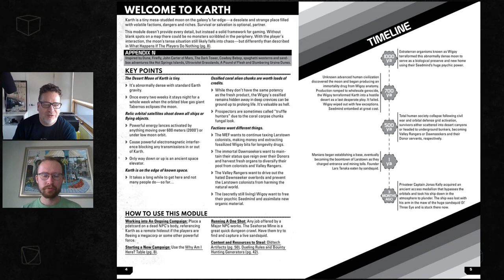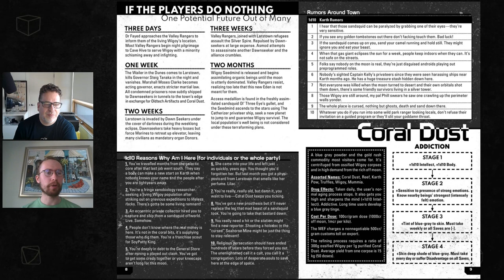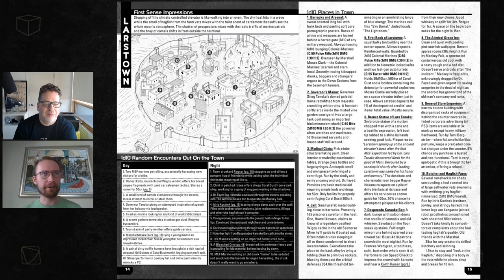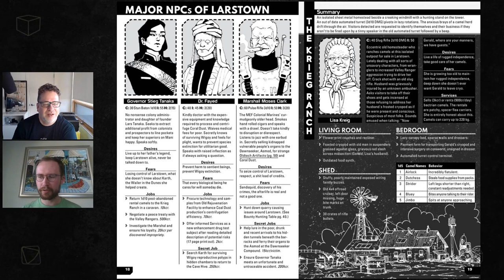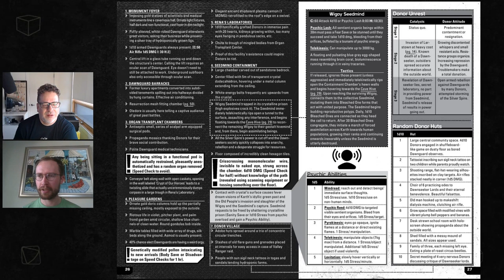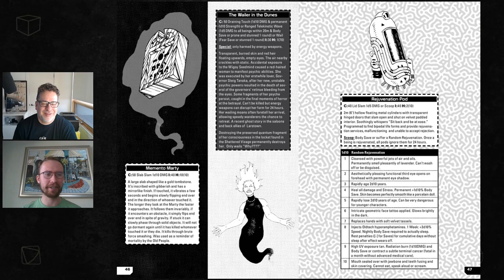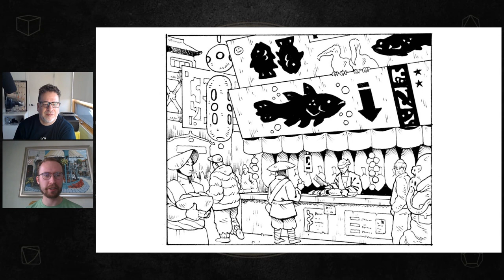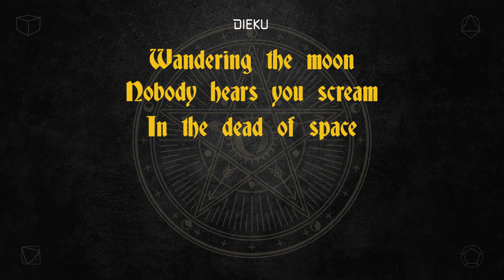Designing Mothership Sandbox Settings with Joel Hines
Silverarm Press was started in 2021 by Joel Hines as a small press to publish old school influenced RPG material. Silverarm has a focus on producing books that are primarily easy to use at the table, modular and open world, and deeply creative with a high level of conceptual density.

After Desert World of Karth, a critically acclaimed sandbox module for Mothership, Silverarm will soon launch Tide World of Mani, a revolution wracked water world in the eternal twilight.